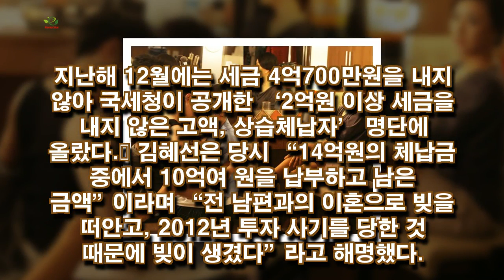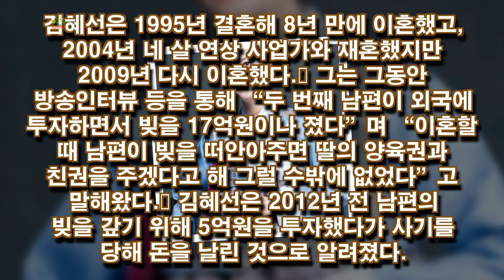'23억 빚 파산' 김혜선의 굴곡진 인생…두번의 이혼에 남편 빚 보증, 사기 피소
'23억 빚 파산' 김혜선의 굴곡진 인생…두번의 이혼에 남편 빚 보증, 사기 피소.파산 절차를 밟고 있는 배우 김혜선(49)은 고교 시절부터 인기 스타로 부상하며 화려한 연예계 생활을 이어왔다. 하지만 두 번의 이혼을 겪으며 전 남편의 빚을 떠안고, 사기 혐의로 피소되는 등 굴곡진 삶을 이어오고 있다.